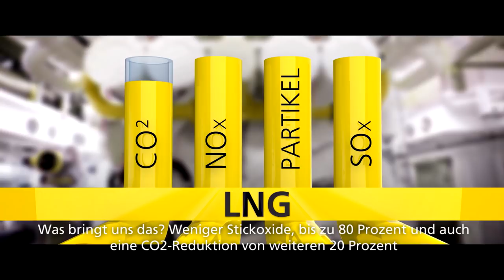Boris & AIDAnova - Die große Homestory - Beachclub & Kabinen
Unser zukünftiger Kapitän von AIDAnova - Boris Becker - übernimmt das Kommando auf der Brücke unserer jüngsten Kussmundschönheit. Am 31. August 2018 wird er gemeinsam mit der Taufpatin unser neues Schiff in die Familie aufnehmen. Doch bis dahin ist noch ein langer Weg. Die Arbeiten in der Meyer Werft in Papenburg laufen auf Hochtouren. Auch unser Kapitän Boris Becker ist bereits jeden Tag auf der Meyer Werft im Einsatz und sieht, wie sein neues Zuhause immer mehr Form und Gestalt annimmt und das schönste Lächeln auf dem Meer wächst.

In seiner "Homestory" führt Kapitän Becker auf der Werft über unser neues Schiff und stellt dir das neue Zuhause auf dem Meer vor.